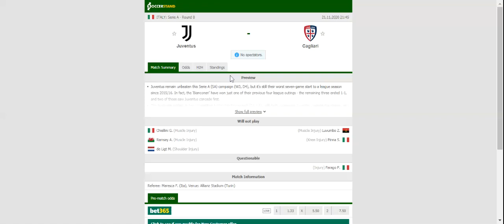JUVENTUS VS CAGLIARI PREDICTION & BETTING TIPS - 21/11/2020